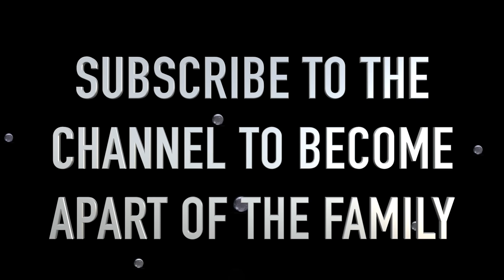She's NOT a GOLD DIGGER, She's A FREAKY SWEET SOUL !! (MUST WATCH THIS VIDEO) LondonsWay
Joel tv

hoommantv

p2isthename

👁 About this video :
Audi R8